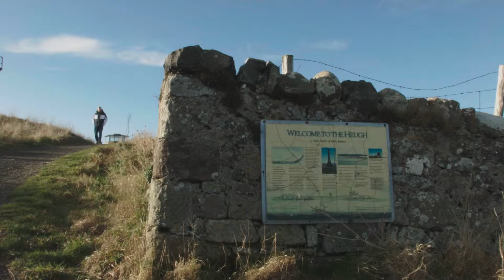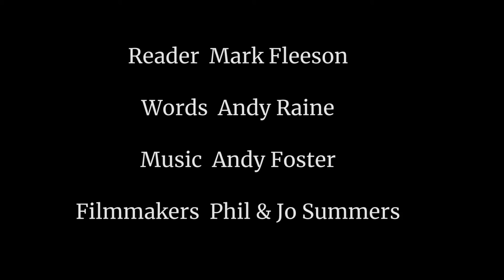The Heugh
Short film made for The Northumbria Community's Easter Gathering 2019